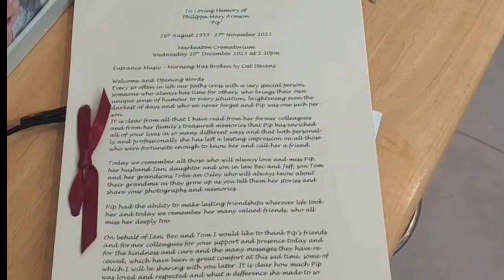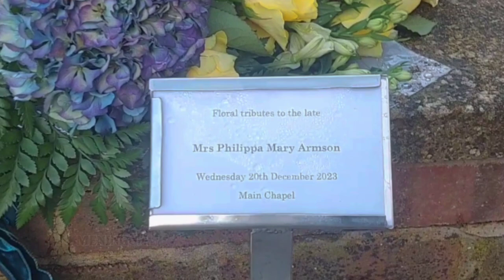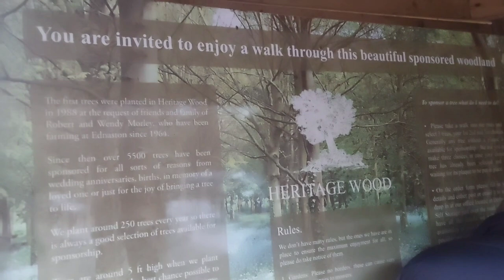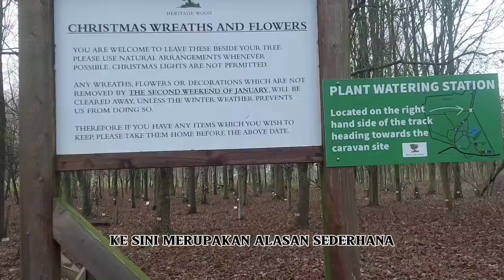Mertua Dibakar (Kremasi) di Derby Chapel